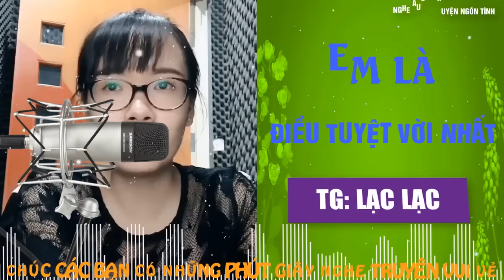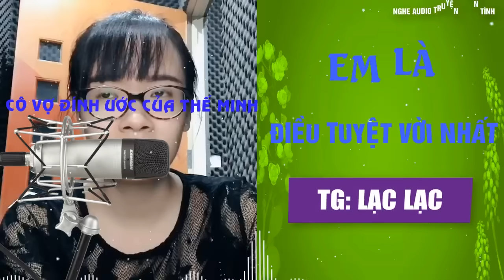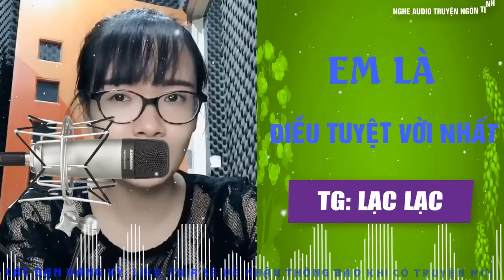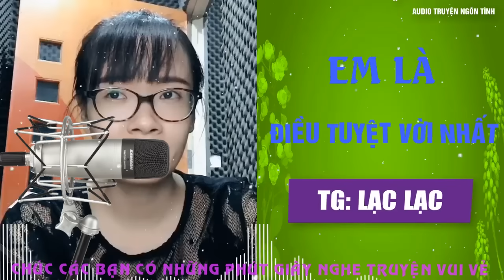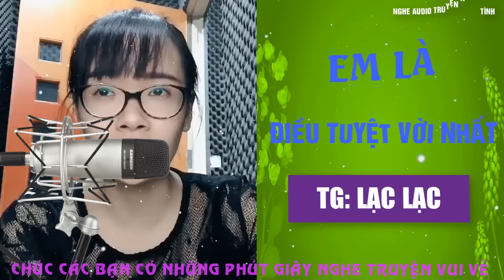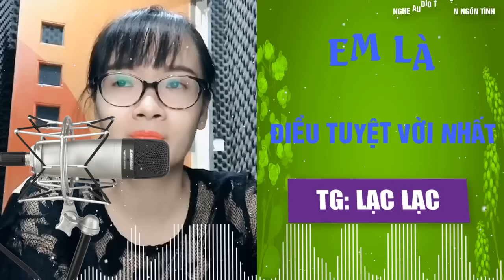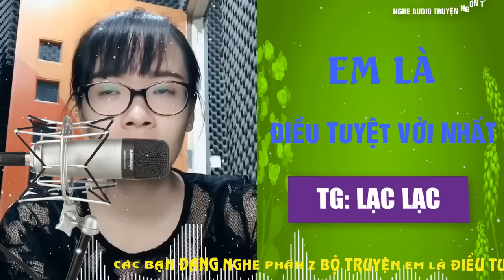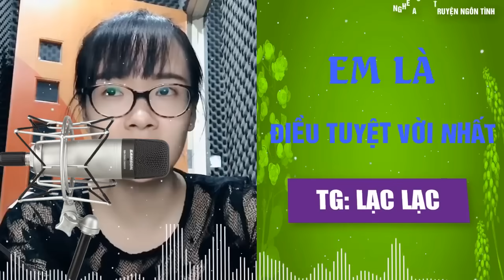Vợ đính ước của Thế Minh [Tập 2] Truyện ngôn tình hay Em Là Điều Tuyệt Vời Nhất | MC Thu Hà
Tình cảm của Ngọc Niệm và Thế Minh đang lên đến cao  thì xuất hiện người vợ đính ước của Thế Minh. Liệu họ có vượt qua được và đến với nhau hay không? Mời các bạn cùng lắng nghe tập 2 của bộ truyện Em Là Điều Tuyệt Vời Nhất.